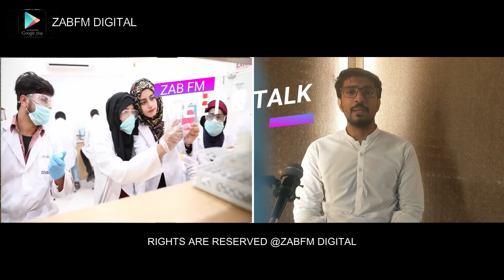Lab to Market | Biotechnology Innovations in Life Sciences |Life Sciences at SZABIST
Hassan Ahmed
Lecturer
Master of Science (SZABIST)
Public Health.

LIFE SCINECES:
Life Sciences is a multidisciplinary field of study that encompasses various branches of science related to living organisms. It focuses on understanding and exploring different aspects of life, including its origin, structure, function, and interactions at molecular, cellular, and organismal levels. Here's a brief summary of Life Sciences:

Broad Scope: Life Sciences encompasses a wide range of disciplines such as biology, biochemistry, genetics, microbiology, physiology, ecology, and more. It investigates living organisms, their systems, processes, and interactions.

Study of Life: Life Sciences aims to comprehend the fundamental principles and mechanisms governing life. It explores topics such as evolution, cellular biology, genetics, metabolism, biodiversity, and the interconnections between living organisms and their environments.

Applications: The knowledge gained from Life Sciences has diverse applications. It contributes to fields such as medicine, agriculture, biotechnology, environmental conservation, pharmaceuticals, genetics, and bioengineering. Life Sciences research often leads to breakthroughs in understanding diseases, developing new therapies, improving crop yields, and conserving ecosystems.

Interdisciplinary Approach: Life Sciences often involves interdisciplinary collaboration, combining knowledge from different scientific disciplines. It integrates aspects of physics, chemistry, mathematics, and computer science to analyze and model biological systems and processes.

Research and Discovery: Life Sciences is driven by continuous research and discovery. Scientists explore new frontiers, conduct experiments, and use advanced technologies like DNA sequencing, microscopy, and bioinformatics to unravel the mysteries of life and address complex scientific questions.

Career Opportunities: The field of Life Sciences offers diverse career opportunities. Graduates can pursue careers in academia, research institutions, pharmaceutical companies, biotechnology firms, healthcare, environmental agencies, conservation organizations, and more. Roles may include scientists, researchers, educators, consultants, or professionals in healthcare and industry.

Ethical Considerations: Life Sciences research raises ethical considerations regarding issues like genetic engineering, cloning, stem cell research, and animal experimentation. Ethical guidelines and regulations ensure responsible and ethical practices in Life Sciences research.

Overall, Life Sciences plays a crucial role in advancing our understanding of life, improving human health, and addressing global challenges related to food security, environmental sustainability, and human well-being.

BS Biosciences
BS Biosciences at SZABIST is a four-year program spread over eight semesters and consists of 135 credit hours of teaching (43 courses), an internship of at least six weeks, and a research project. The maximum time limit to complete the BS degree is six years.

BS Biotechnology
BS Biotechnology at SZABIST is a four-year program spread over eight semesters and consists of 135 credit hours of teaching (44 courses), an internship of at least six weeks, and a research project. The maximum time limit to complete the BS degree is six years.

MS Bio
MS Biosciences at SZABIST is a two-year program spread over four semesters and consists of 30 credit hours of teaching. The curriculum includes 8 courses of 3 credit hours each and research project (Thesis) of six credit hours or 2 IRS. Students can also take two additional courses in lieu of Thesis in order to complete the total credit hours. The maximum time limit to complete the MS degree is four years.

MS Public Health
MSPH at SZABIST is a two-year program distributed into two streams i.e., MSPH (36 credit hours) and MSPH (60 credit hours). For MSPH (36 credit hours), the curriculum includes 10 courses of 3 credit hours each and a research project (thesis) of 6 credit hours or 2 IRS (3 credit hours each). All MSPH students can also take two additional courses in lieu of Thesis in order to complete total credit hours. The maximum time limit to complete the MSPH degree is four years. For MSPH (60 credit hours), the curriculum includes 18 courses of 3 credit hours each and a research project (thesis) of 6 credit hours or 2 IRS. The maximum time limit to complete the MSPH degree is four years.